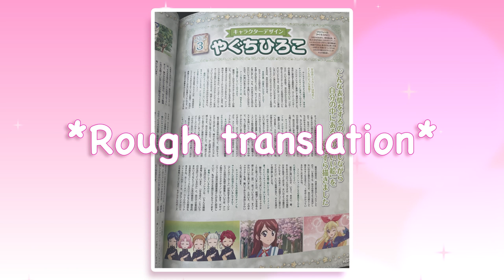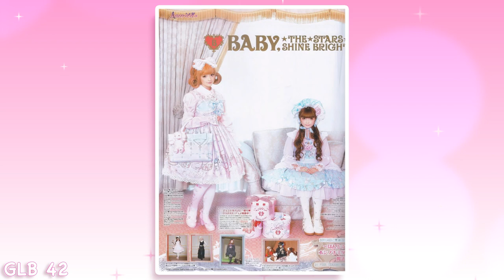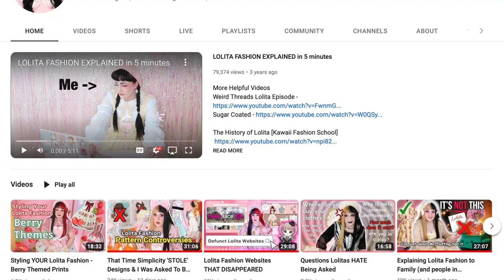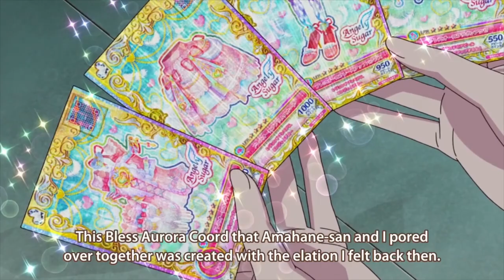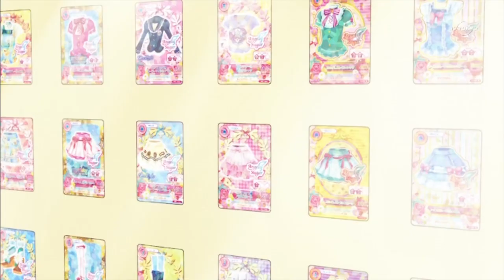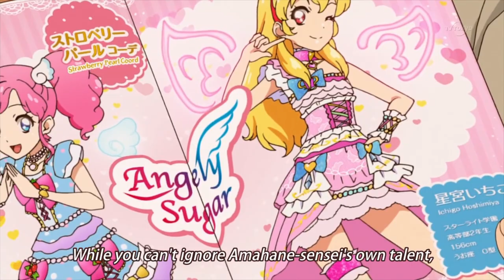Aikatsu! | Angely Sugar DEEP DIVE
IRL inspo, lore timeline, and hidden coords for Angely Sugar!  💖

🌟 Support future videos with a Thanks button donation or by becoming a channel member for $0.99 through the Join button! 🌟

Chapters:
00:00 Intro
00:30 IRL Inspiration
03:03 Brand History
04:14 Amahane Asuka
08:41 In-Universe Fashion
11:24 Outro

My channel is all about Aikatsu, so look forward to brand deep dives, character analysis, and more rankings in the future! Topic suggestions are welcome too 😊 I'll keep doing my best to improve overall video quality as I get used to Youtube. Let's Aikatsu 💪

Credits:
Footage: Aikatsu!, Aikatsu on Parade!
Anime subtitles: Mezashite
Images by chapter:
- IRL Inspiration: GLB 41/42 scans from archive.org user frogqueen, GLB 45 scans from archive.org user frogstyle, PT0114/PT0613/PT0312 scans from archive.org user jiffyluub, Fruits scans from tumblr user fy-fruits, GLB Eng 4 photo from tumblr user lolita-tips, Aikatsu promo art from Aikatsu Wiki
- Brand History: Edo folding screen photo from Wikimedia, Kosode folding screen (and associated historical information)
promotional art from Aikatsu Wiki, Photokatsu art Aikatsu arcade photo from tumblr user lunawings